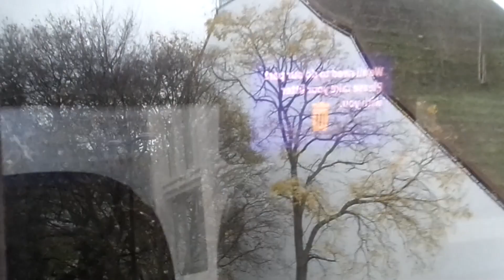New Plaxton Panorama Volvo B11RLE Stagecoach Oxfordshire 50426 YX70LUJ Journey on Service OxfordTube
Service Oxford Tube from Holland Park Royal Crescent to London Victoria Station. 03/12/2021